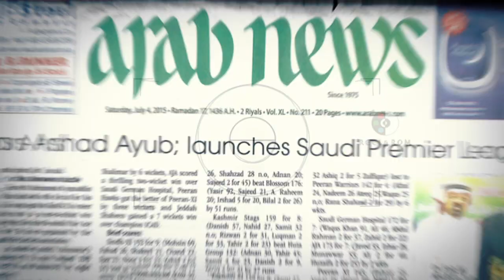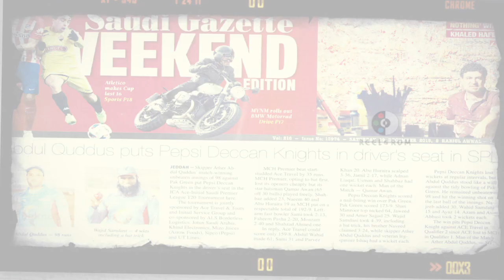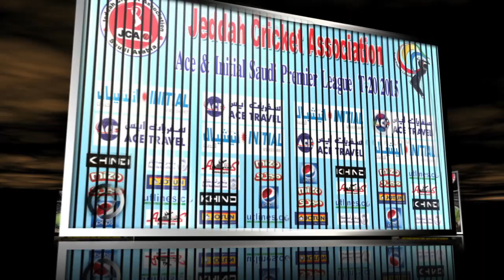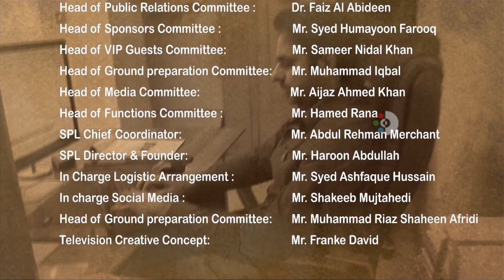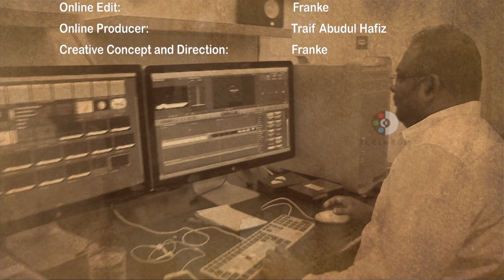REEL N ROM SPL - JCA 2015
This video is about REEL N ROM SPL - JCA 2015